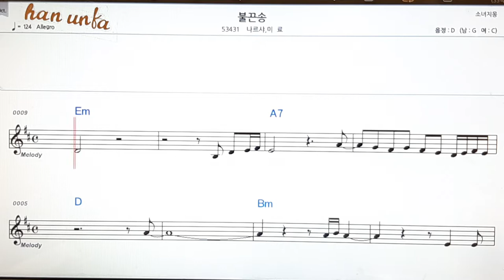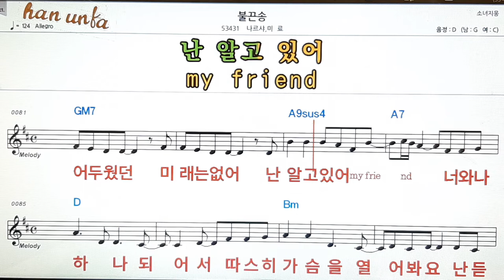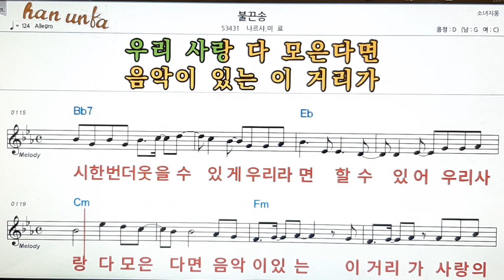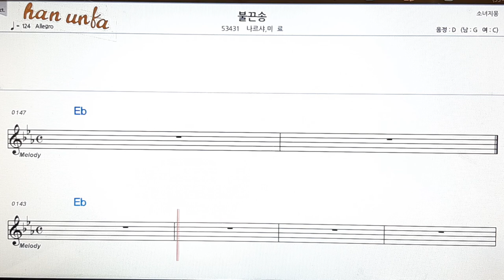불끈송/나르샤*미로👍노래 반주, 코드 악보,가라오케💋Karaoke*Sheet Music*Chord*MR